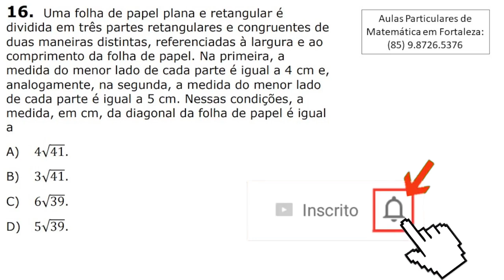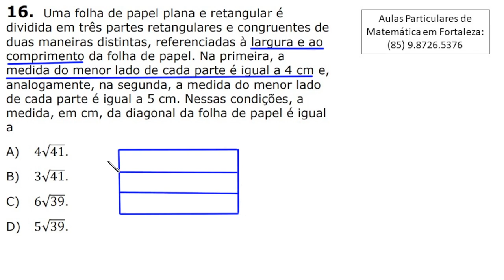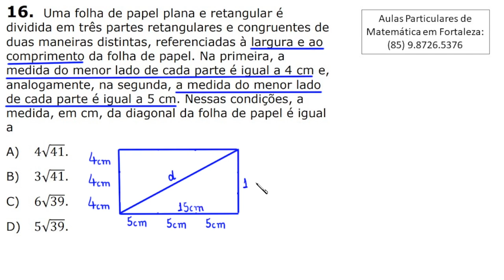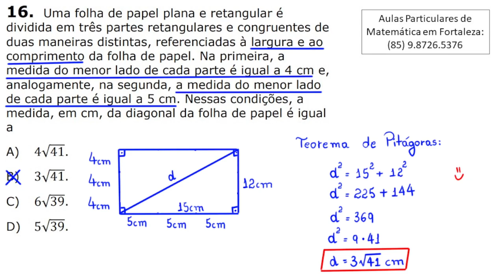UECE 2022.2 - DIAGONAL DE UM RETÂNGULO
Olá, amigos do meu canal no YouTube. Eu sou o professor Demóclis Rocha e, neste vídeo, apresentarei uma resolução para uma questão de Matemática do vestibular da UECE 2022.2.

16. Uma folha de papel plana e retangular é
dividida em três partes retangulares e congruentes de
duas maneiras distintas, referenciadas à largura e ao
comprimento da folha de papel. Na primeira, a
medida do menor lado de cada parte é igual a 4 cm e,
analogamente, na segunda, a medida do menor lado
de cada parte é igual a 5 cm. Nessas condições, a
medida, em cm, da diagonal da folha de papel é igual
a
A) 4√41.
B) 3√41.
C) 6√39.
D) 5√39.

CÂMERAS

MICROFONES